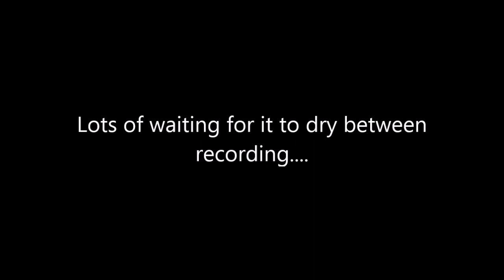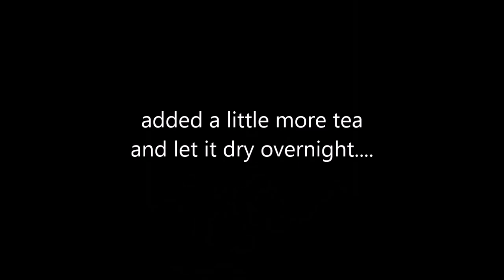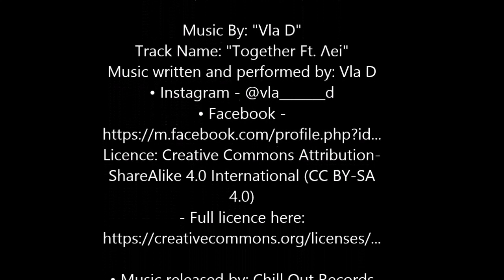Painting of a Hibiscus Flower with White Pomegranate Tea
Hello! :)
This was my first attempt at painting with white pomegranate tea. I learned that, in its liquid state, the tea is red/pink. When it dries, it turns into the literal complete opposite of that. For my first attempt, it was frustrating, but I'm overall happy with the result. It was definitely an interesting challenge. :)